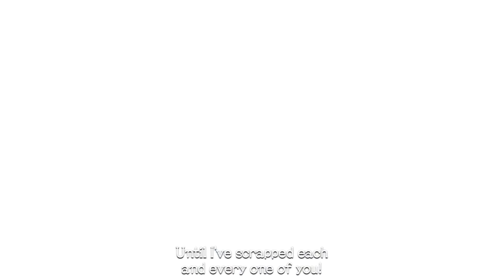Xenoblade Chronicles Definitive Edition Ep 2 Sidequest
doing sidequest